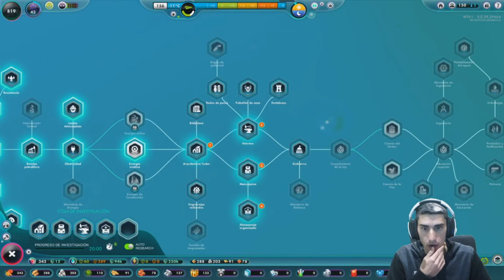🕵️‍♂️La Espía Enemiga🕵️‍♂️ /// The Universim Beta #5